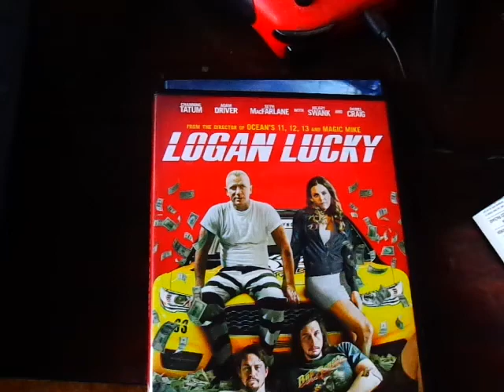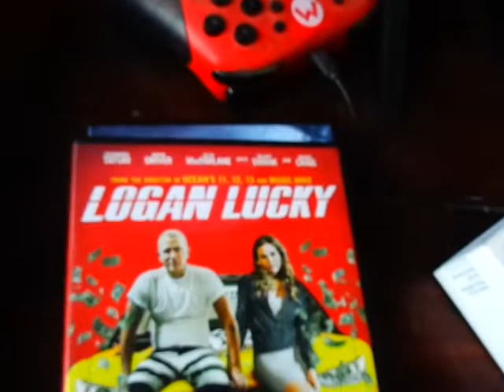For Fluoride Jones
Clever BangBus Scene in Logan Lucky 2017.